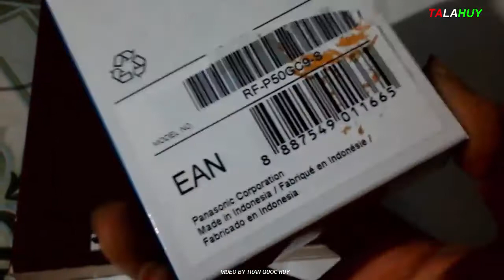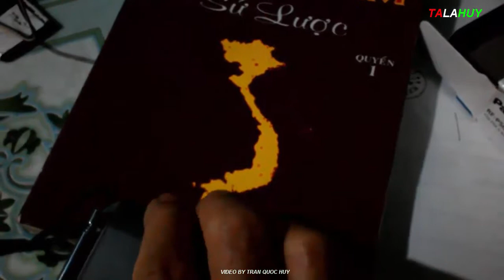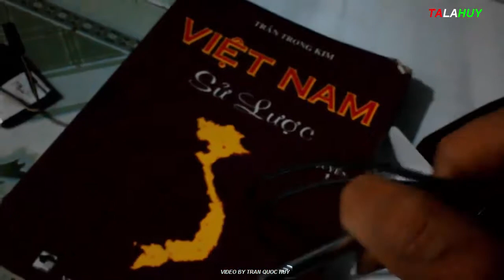Mở hộp Radio Panasonic RF- P50 Made in Indonesia